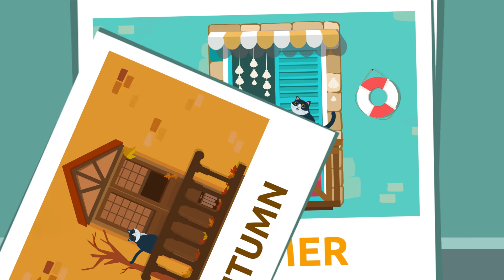The four seasons of the year for kids - Which are the seasons? - Spring, Summer, Autumn and Winter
Educational video for kids to learn about the four seasons of the year: spring, summer, autumn and winter. This educational video will teach you all about the four seasons. You'll also find out lots of interesting facts about them. Which is your favorite season?

This video is part of larger collection of vocabulary videos for kids to learn new words in a fun way. Wonderful resource for preschool education.